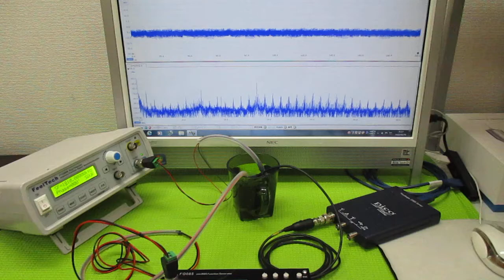超音波発振制御プローブの製造技術 ultrasonic-labo